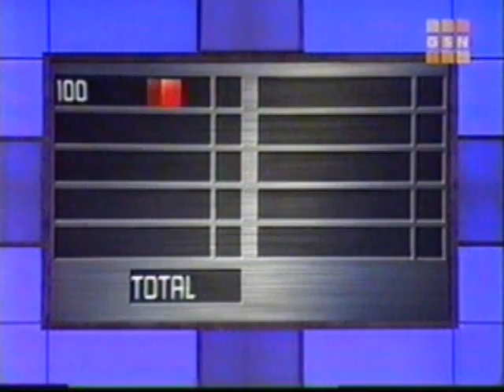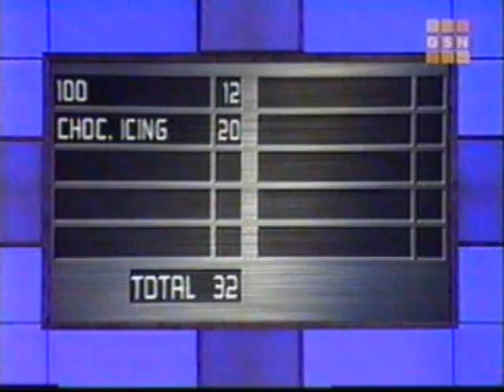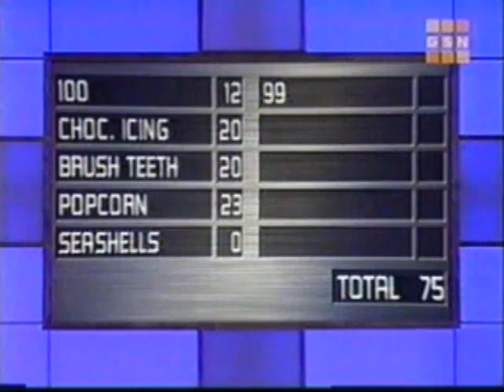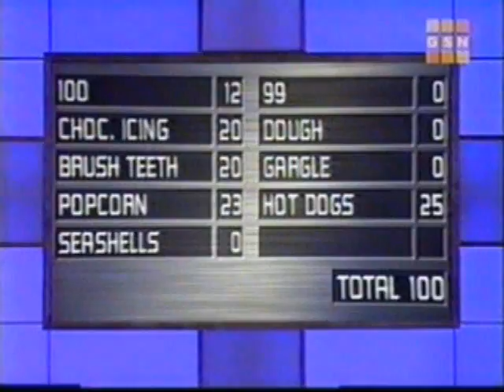Family Feud Soap Opera Special B (Part 3)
From November 2002: It's another episode of Family Feud's Soap Opera Special! (Y&R vs. General Hospital)

Y&R team:
Susan Walters
Kristoff St. John
Lauren Woodland
Joshua Morrow
Michelle Stafford

General Hospital team:
Real Andrews
Alicia Lee Willis
Kin Shriner
Stuart Damon
Jackie Zeman